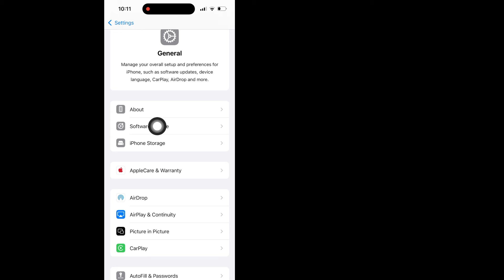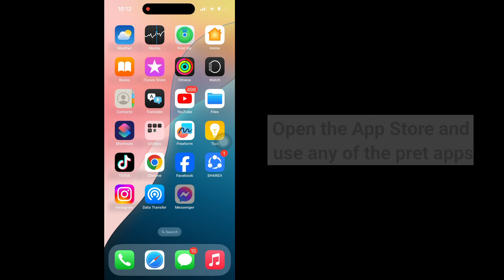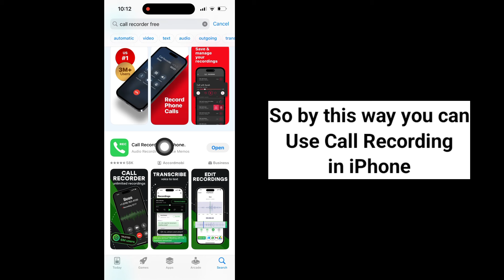How to Enable Call Recording in iPhone iOS 18 | iOS 18 Call Recording Feature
Here I'm going to show you How to Enable Call Recording in iPhone iOS 18 | iOS 18 Call Recording Feature. Watch this video and learn How to Enable Call Recording in iPhone iOS 18 | iOS 18 Call Recording Feature.